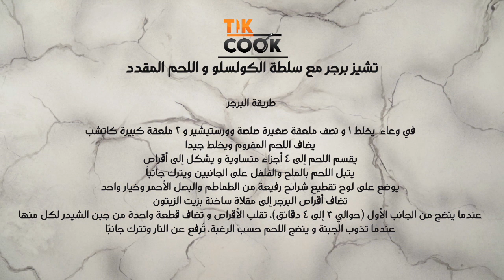Tic Cook | تشيز برجر مع سلطة الكولسلو واللحم المقدد